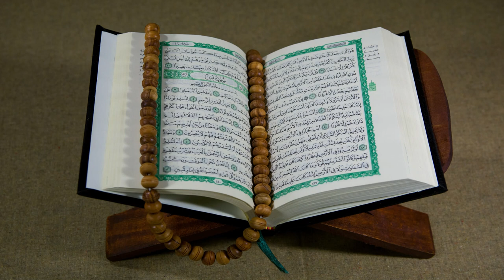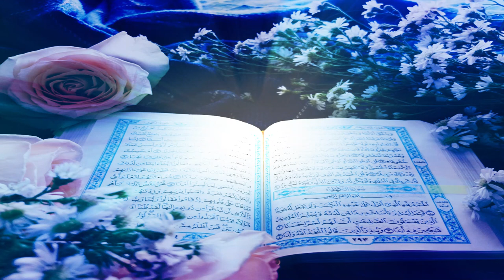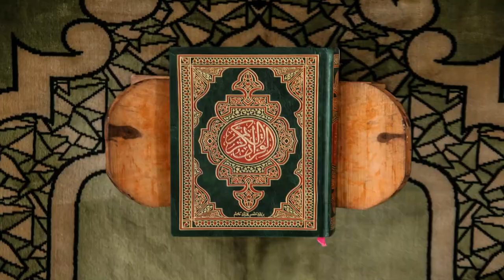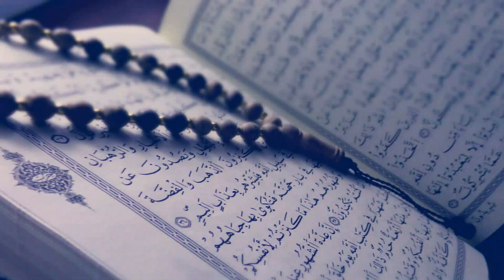খোয়াজ খিজির বড় না কি বড় পীর বড় ,koaj kijir ki boro pir hoye gelen